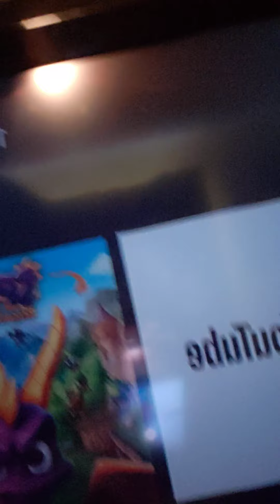THE HUGEST GAMEPLAY ISSUE OF ALL TIME IN CAMERA ON GALAXY S9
Please subscribe for more content like this because it really keeps me going I love you all have a great day my YouTube channel will turn 6 years old tomorrow at midnight I am very proud for my YouTube channel and its been awesome for my YouTube channel and my youtube channel is actually growing this is so awesome. In 2022 it will turn 10 years old and I will make something huge for it don't worry y'all I'm on it.